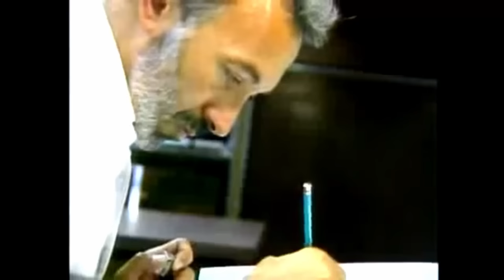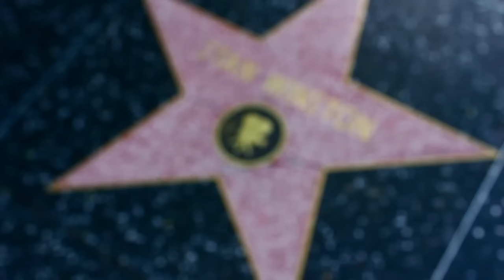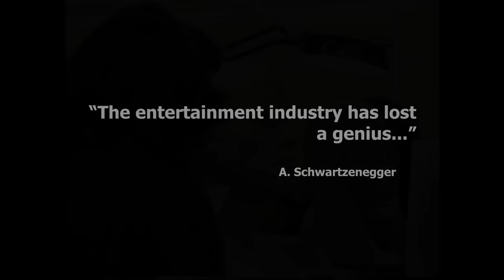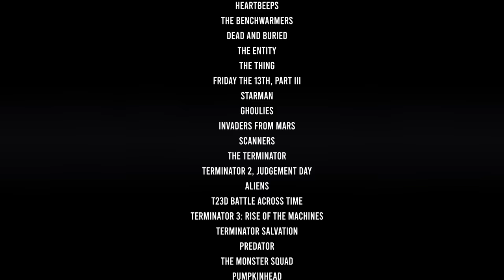STAN WINSTON Tribute (1946-2008) - We Remember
In the 1980s and 90s, what we thought was possible in movies from a VFX standpoint shifted radically, largely thanks to the efforts of one man, Stan Winston. Rising to prominence in Hollywood for his work with Rob Bottin on John Carpenter’s THE THING, he cemented his place on the A-list when he designed the effects work for James Cameron’s THE TERMINATOR and the two would re-team two years later for Aliens, which would net Winston his first Academy Award. The work he would do on TERMINATOR 2: JUDGEMENT DAY would revolutionize the industry (and win another Academy Award), plus there was his iconic contribution to PREDATOR and its sequel, PREDATOR 2.

However, perhaps Winston’s crowning achievement would be Steven Spielberg’s JURASSIC PARK, which did the impossible. They brought dinosaurs to life in a real way. Before tragically passing away in 2008, he would help design the VFX for IRON MAN and AVATAR, ensuring a whole new generation of film lovers would go on appreciating the magic he brought to the big screen. On the anniversary of his passing, we remember the great Stan Winston.